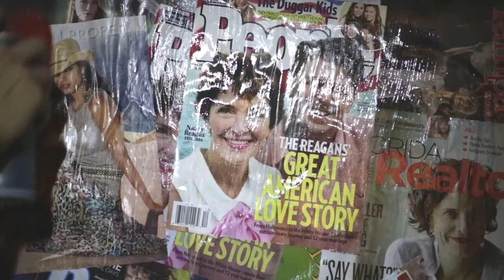Please Censor Me Tampa Bay Variety Show Season 1 Episode 6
On April 10th, 2016 my friends and I started running around our hometown of St. Petersburg, Florida doing random things. Episode six includes : Dharma Hooka Lounge (locally owned business) - Breezy Boards Launch party with My Evergreen - Sonny Ebsary (musician) //12 episodes made in 12 weeks//